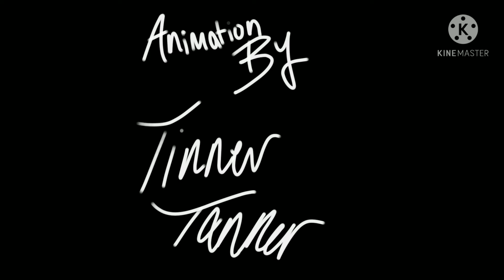Ain't No Crying | Animation | lol this sucks but idc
Song by : Derivakat
Art by : me yes